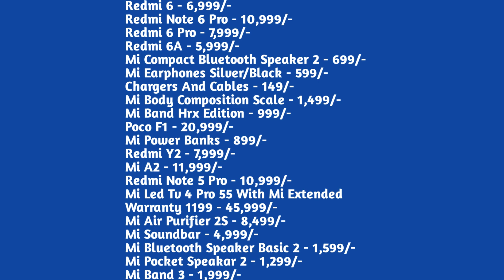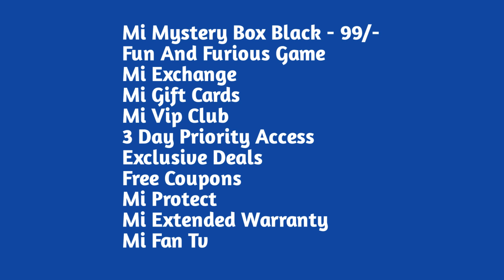Mi Fan Festival Sale || Redmi Note 7 Pro Rs 1 Only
Dosto Ish Video Mey Mena Batiya Hay Mi Fan Festival Sale Ke Bare Mey Mujhe Umeed Hai Ki Aaplogo Ko Yeh Video Pasand Aiyega